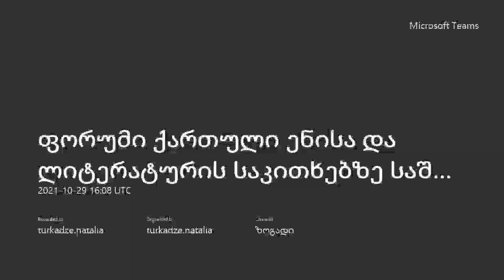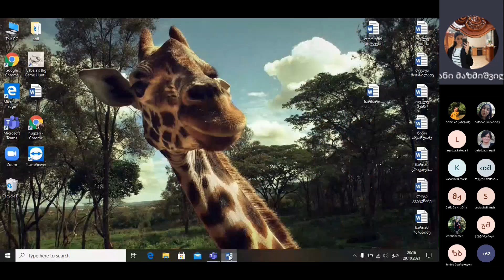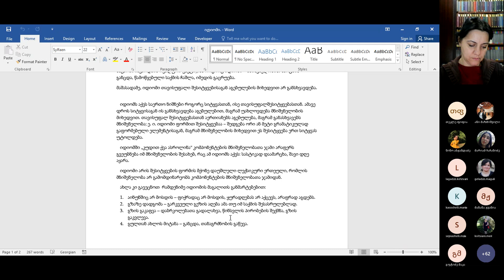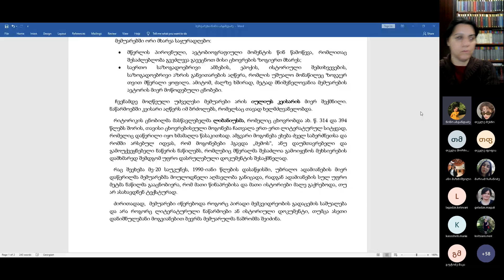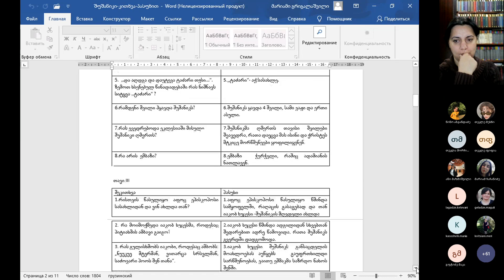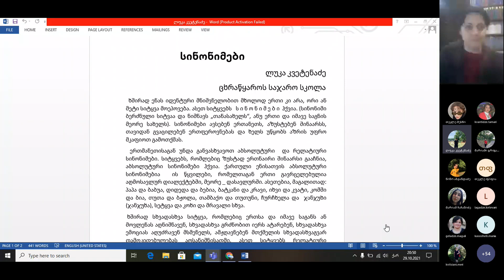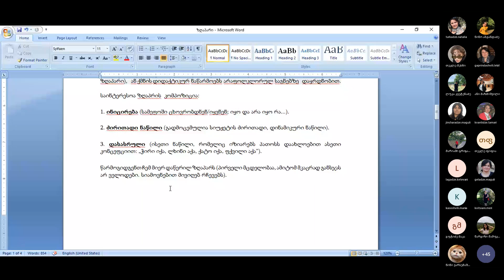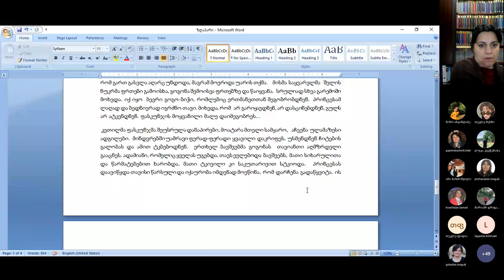ფორუმი ქართული ენისა და ლიტერატურის საკითხებზე - მოსწავლეთა ნამუშევრები